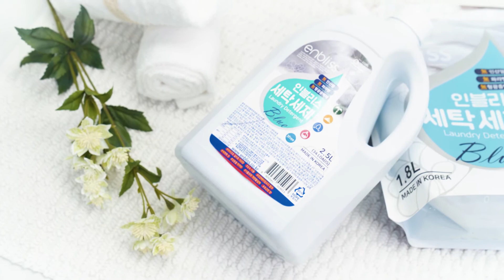EBS4653 Enbliss Safe Detergent